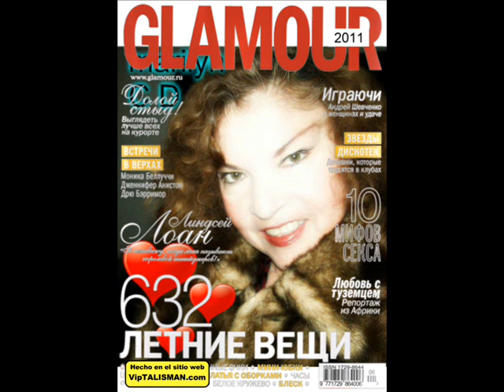en una flor canta marilyn y para siempre canta vicente fernandez